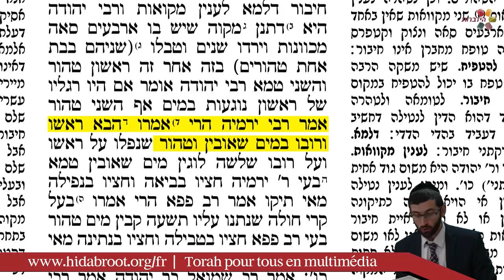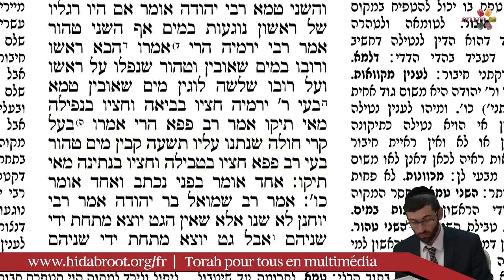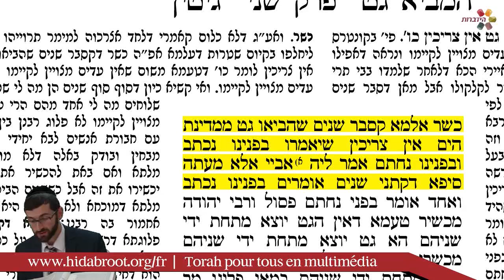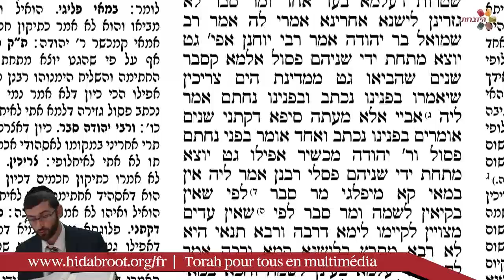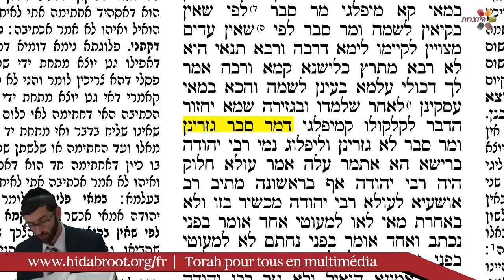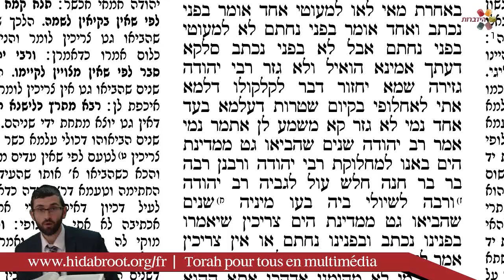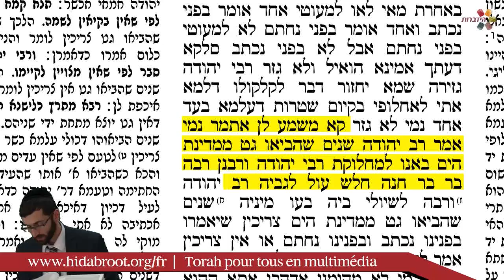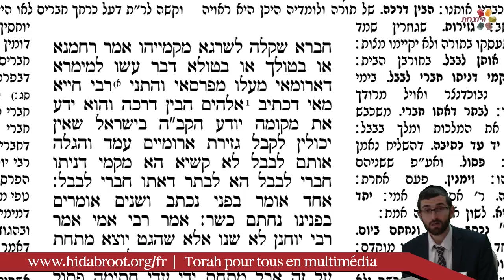Traité Guittin - Page 16 - Rav Itshak Nataf